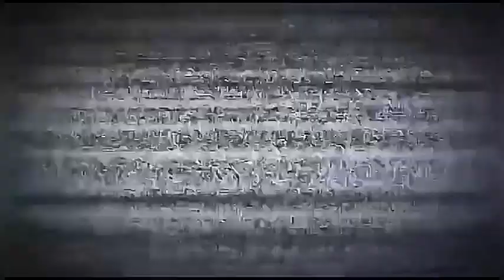Descargando caña en el trapiche